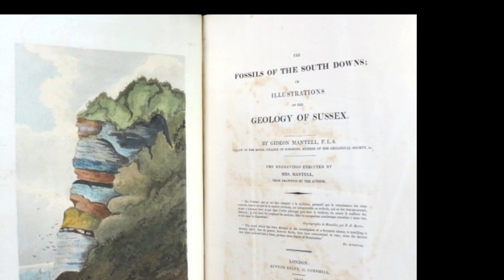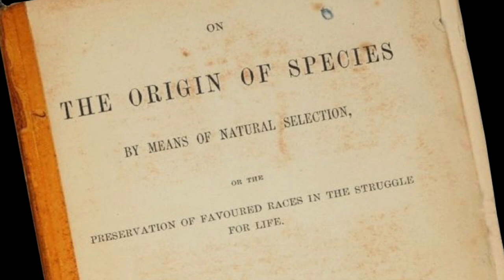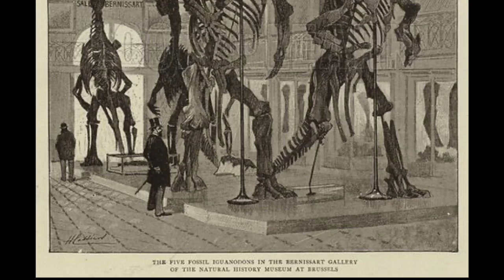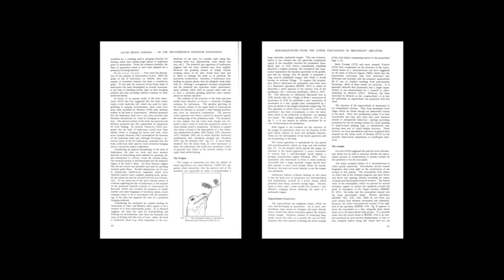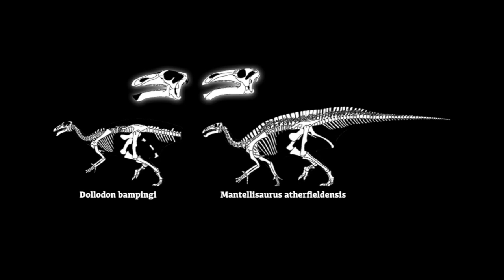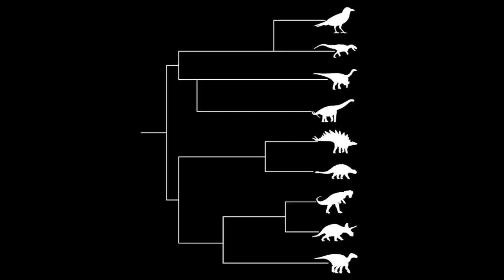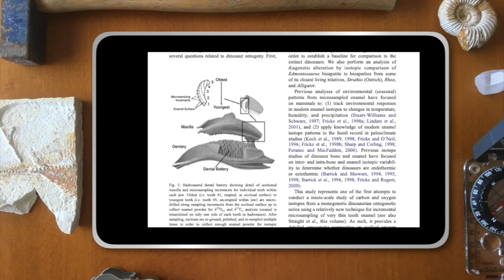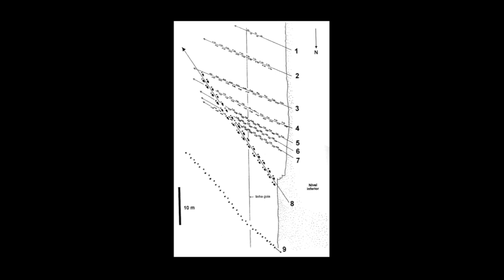Dinosaur Profile: Iguanodon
Iguanodon helped birth the study of dinosaurs. It has been with us for nearly 200 years and, while not always on the cutting edge, has been a barometer of how our view of dinosaurs has changed. These are the dinosaurs that we have known about for the longest, and yet they are still able to surprise us. The story of Iguanodon is far from over.

00:00 Intro
01:45 History, Gideon Mantell
03:32 History, Discovery of the first Dinosaurs
07:17 History, Richard Owen
14:24 History, Other ‘Iguanodon’ discoveries
17:34 History, The Bernissart fossils
22:30 History, The ‘Wastebucket genus’
26:02 History, David Norman
37:00 History, Recent iguanodontid finds
38:02 Size
38:30 Cretaceous environment
39:29 Feeding
43:11 Skin
43:53 Movement
46:07 Thumb spike
47:50 Predation
48:24 Group behaviour
50:23 Birth and growth
52:37 Time and place
52:54 Neighbours
56:49 Closing
57:15 Credits